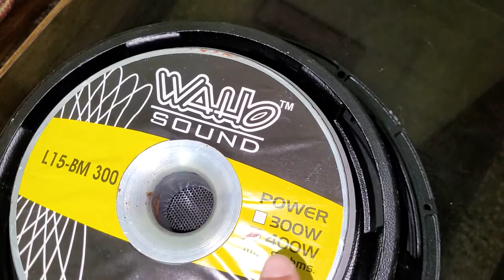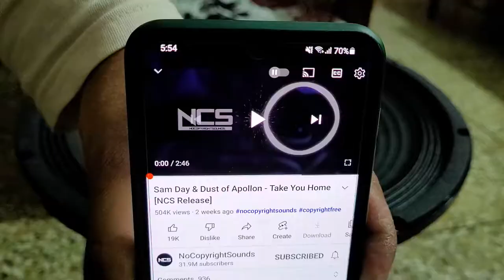WAHO 15 Inch PA Speaker | Double Magnet | For Live & DJ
Today in this video I'm going to show you WAHO 15 Inch 400W Double Magnet LF Speaker. Heavy duty chassis makes it more reliable & durable. As well as double ferrite magnet set gives charge to its 3 inch in/out voice coil which gives more low frequency output. Best for dual 15" cabinets for good punch of bass..

Technical Specs:

Power - 400W (RMS)
Impedance - 8Ω
Frequency Response - 36Hz - 2200Hz
Weight - Around 12 Kg

Price - Rs.3500

Hope yawl enjoyed this video.. Do like this video!!

Thankyou Guys!